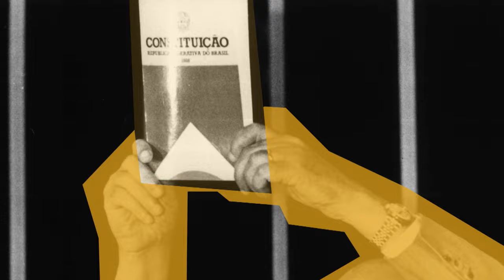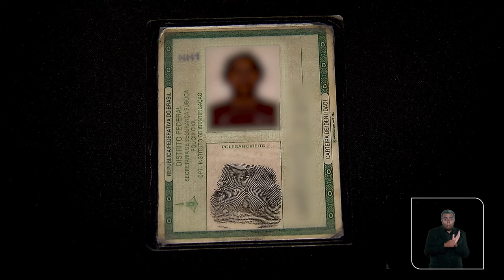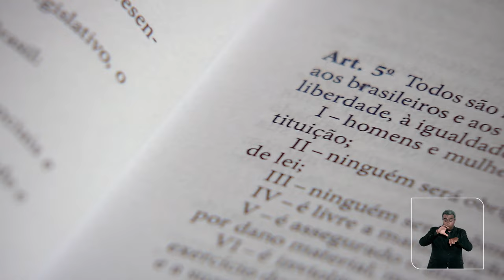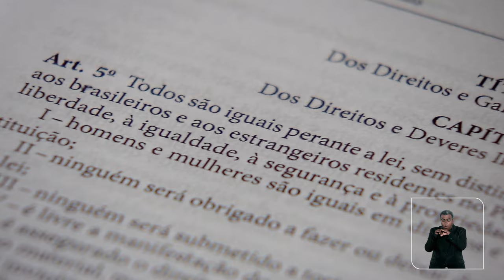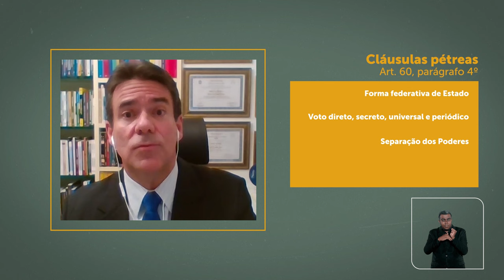Cap.3 Ep.1 Direitos e Garantias Fundamentais - Artigo 5º e o Direito à Vida e à Igualdade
A Secretaria de Comunicação Social do Superior Tribunal de Justiça (STJ) apresenta a série audiovisual "STJ, Constituição e Justiça".
Divididos em cinco capítulos, os vídeos reúnem conteúdo jurídico introdutório sobre as normas fundamentais da Constituição Federal e a atuação do STJ e de todo o sistema de Justiça nos 35 anos da Carta Cidadã.
O terceiro capítulo detalha os direitos e as garantias fundamentais elencados no artigo 5º da Lei Maior. No episódio 01, o tema é "Artigo 5º e o Direito à Vida e à Igualdade”.